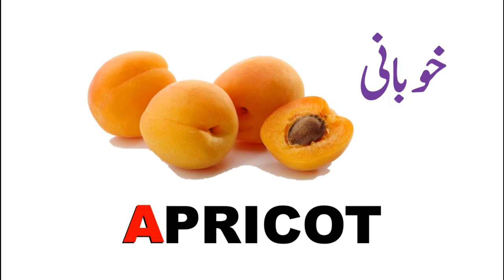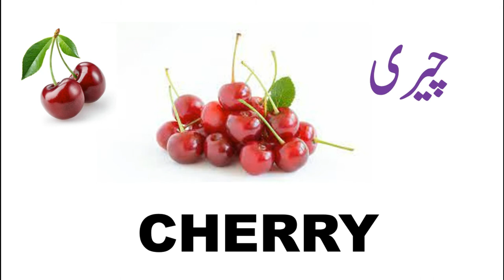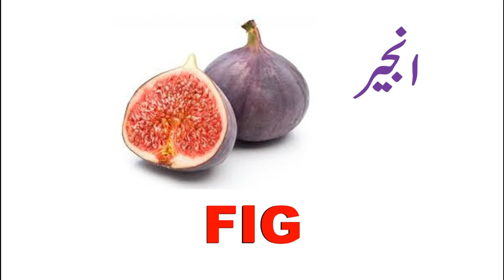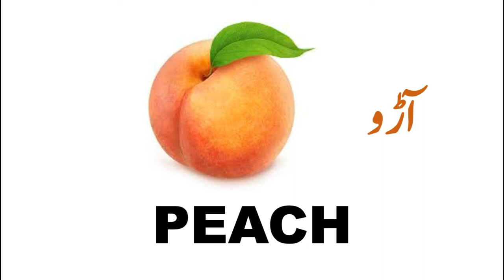Fruits Name for kids- Fruits name in English and URDU, Fruits in English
50 fruits names in English and Urdu
50 fruits names with pictures
The names of the fruits with pictures
40 fruits names in English with Hindi Translation

پھلوں کے نام اُردو اور انلگش میں
پھلوں کے نام ہندی میں
پھلوں کے نام انگلش میں

pre school toddlers can learn from this video easily, children can improve their English vocabulary, and it is easy way for kids to learn from this video.
In the video, toddlers and pre-school childrens can learn fruits while watching the pictures of fruits.

In this kids will learn about fruits' names in English as well as in Urdu. Learn English Words (Spelling) Video For kids and build vocabulary.
A for Avocado
B for Banana
C cranberry

Fruits name such as
Watermelon,
Pomegranate
Banana
Avocado
Pear
Grapes
Grapefruits
Pineapple
Kiwi

vegetables name video